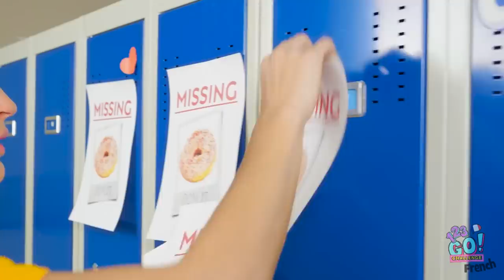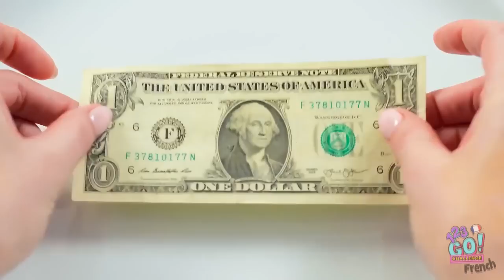COLOR CHALLENGE || Eating and Buying Everything in ONE COLOR for 24 HOURS by 123 GO! CHALLENGE